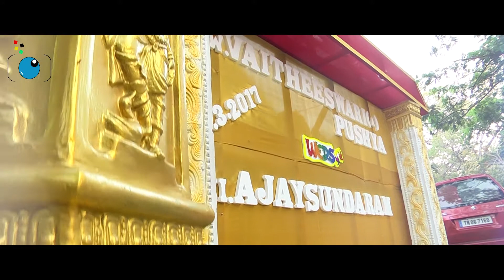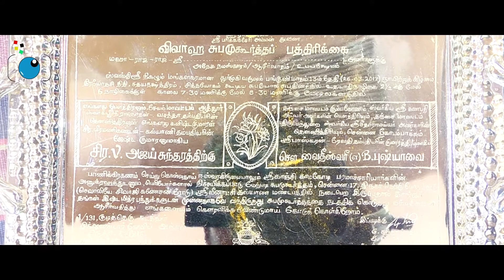Ajay & Pushya Official Full Short Crisp Film - Exclusive [ HD ]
Feel the Festive essence of Carnatic touch we have ever made so far. Just Sit back and enjoy this Occasion with us.
We Exclusively Present the Official Short Crisp Film of Ajay & Pushya.

A 6AS Studios Production